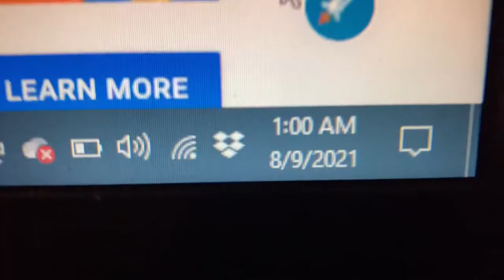VLOG: GRWM work edition (DEFY)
Business insta: niaslaysss_
Main insta: itsberlinenia_

Keep that bell on so you never miss a upload luvs💕 See y’all whenever I see y’all ✌🏽